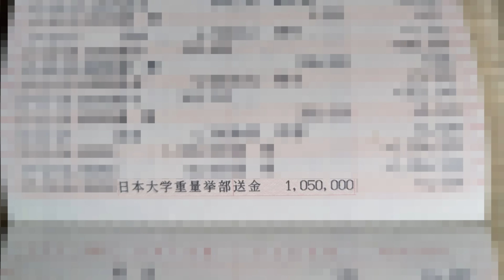【許せない！】日大重量挙部の大悪事！ 被害者の卒業生からのリーク情報 お話をお伺いしました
収益停止に伴い過去動画をこちらへ順次移行していきます。
シン・懲役太郎チャンネル
懲役太郎の本が4月26日に発売しました

極道楽園3巻（Kindle）5月7日発売です